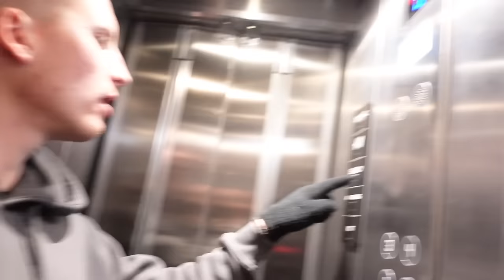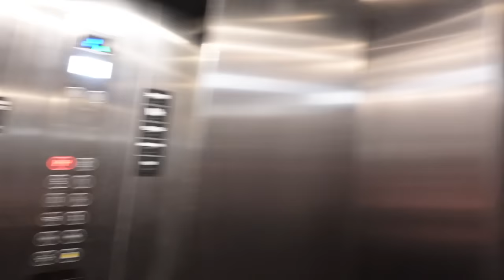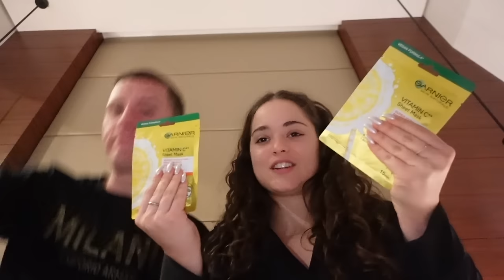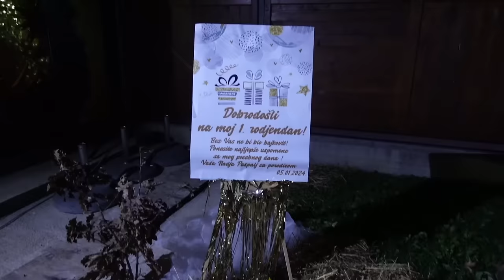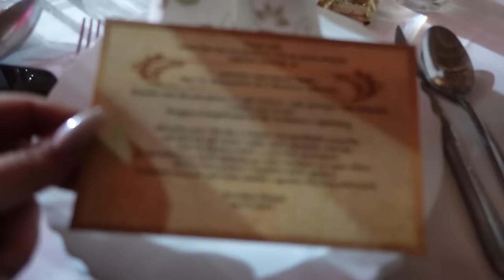NADJA & MARKO NA ODMORU part 3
Info:
Kamere: Nikon D5500, Canon PowerShot G7X mark II,
Sony zv1